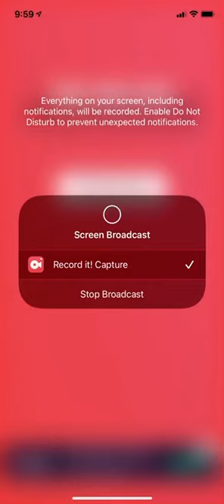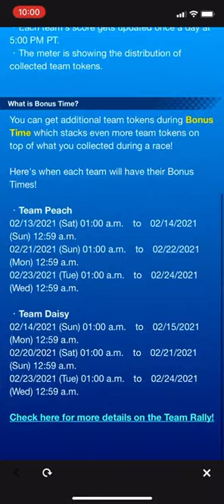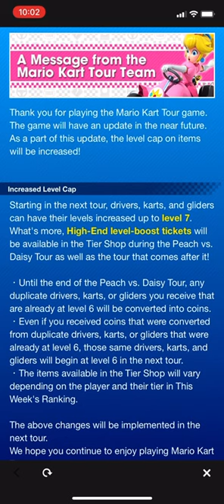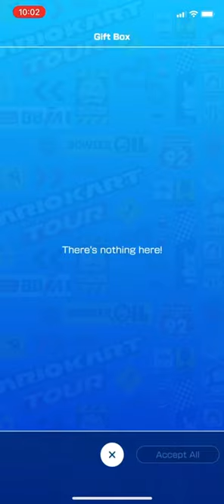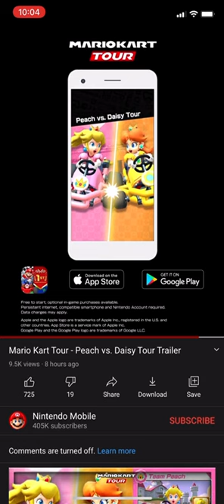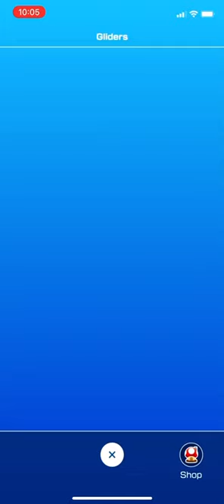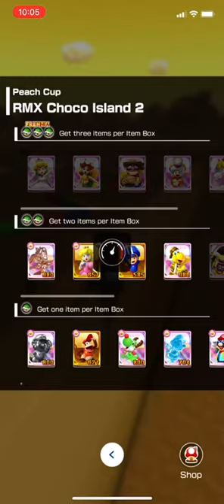Mario kart tour Part 31: Peach Vs Daisy Tour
Today We are checking out the next Vs tour the peach vs daisy tour